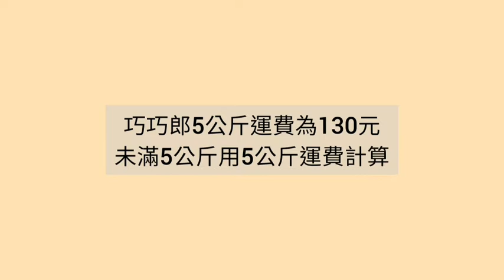Hayli Ann開箱_使用巧巧郎集運淘寶貨品經驗分享#巧巧郎#淘寶集運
使用巧巧郎集運，包裹終於沒有寄丟了~(感動)
以前使用官方集運，每次都追蹤不到賣家用其他物流寄的包裹，
而且百分之百都會寄丟。

巧巧郎能用報關功能，也安全的讓我拿到所有的貨，
巧巧郎真的超讚!!!

海麗安的生活小事都在 IG：bestsweet5253